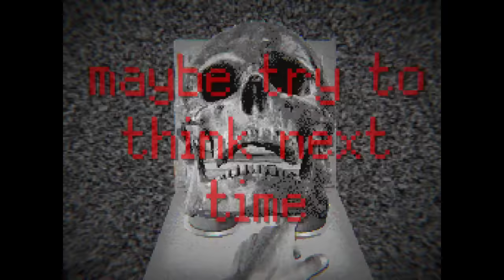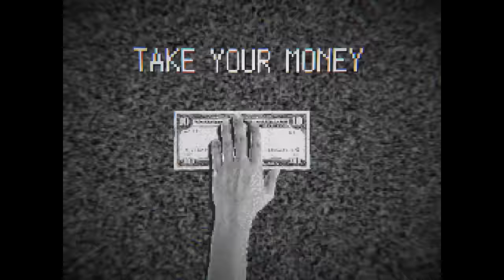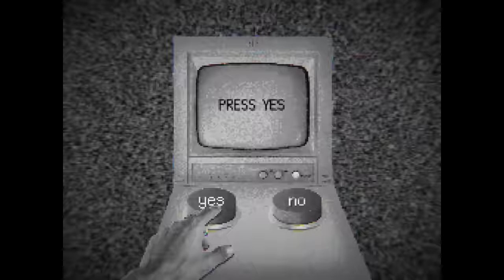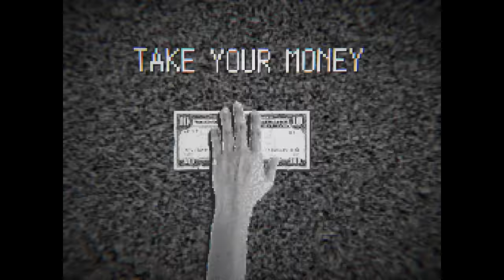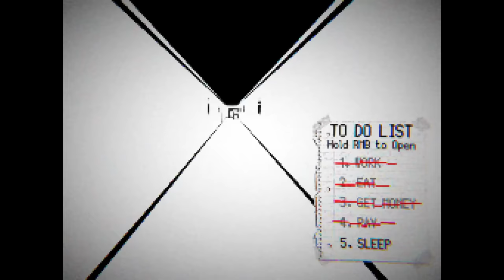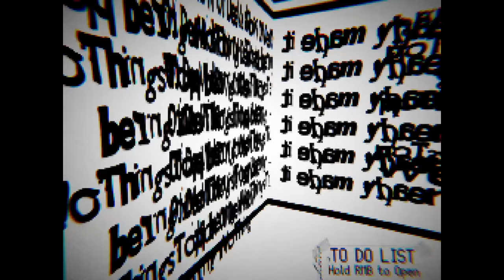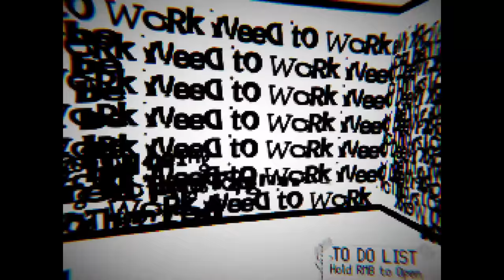Horror Game Where You Work To Get Money For A Giant Mouth - Blank_01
Blank_01 is a horror game where you work a job and have to get paid.

"Checks in the mail."